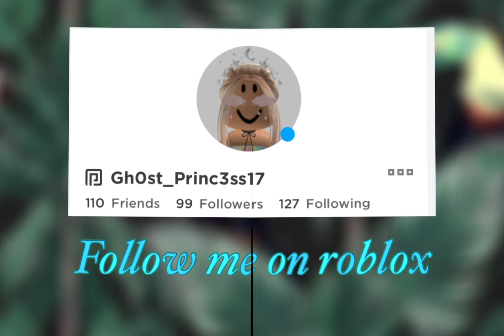How to make an Oreo cake with only 2 ingredients with a mug! :D